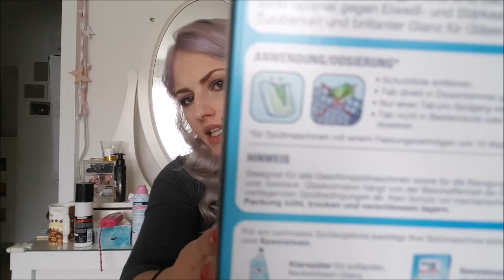Aufgebraucht |Empties|Platt gemacht April 2018 Nr. 2